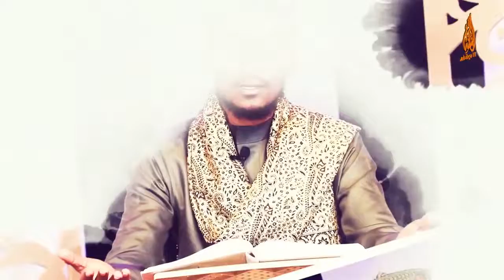ታውቃለህን? هل تعلم؟ || ክፍል 3 በኡስታዝ ጀማል ኢብራሂም